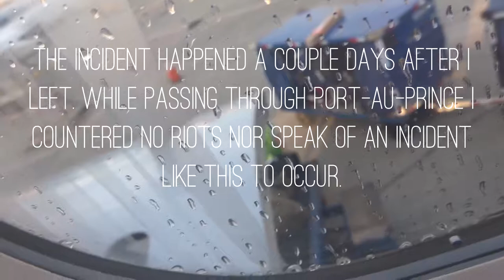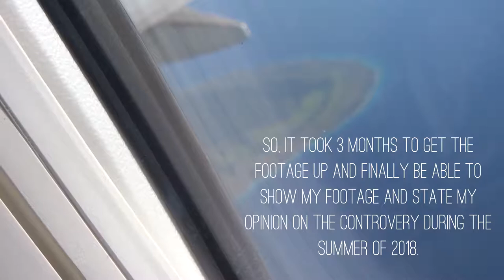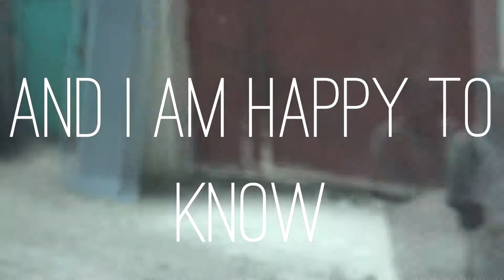Catastrophic events in Haiti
A weekend spent well with news, documentary's, social topics, important events, and weekly vlogs.